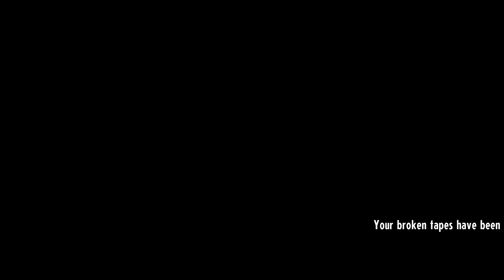Cassette Beasts | #35 | Pspspspsps Kittely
Not many monsters left on our list, but we do miss a few ones still.
One of them is especially shy and hides as much as it can.

Cassette Beasts is a Monster Collector, made by Bytten Studio.
The game is aviable on Steam.